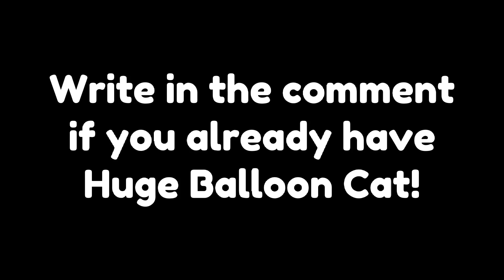What happens when you FUSE 12 BALLOON CATS? 🎈🐈‍⬛ | Pet Simulator X Roblox